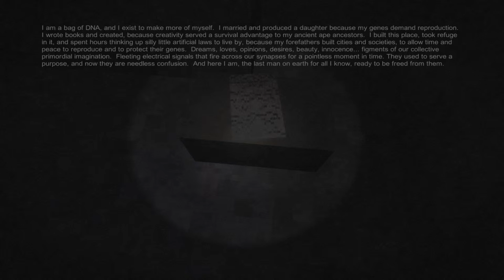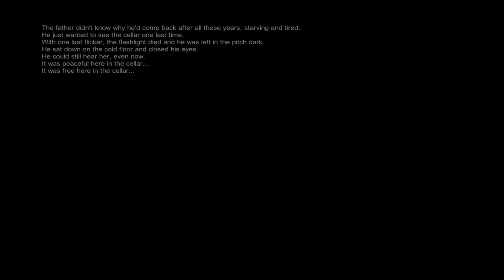THE CELLAR IS FREEDOM! | Fingerbones Walkthrough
The cellar is freedom in Fingerbones! Leave a like or favorite if you enjoyed!

Summary ►
Fingerbones is a psychological horror game where you play as a person exploring his cellar. The game poses some interesting questions about society and knowledge. Enjoy the video or get the game on Steam.

• Creator Studio

Video by: PrinceSDSK
               SDSK Games